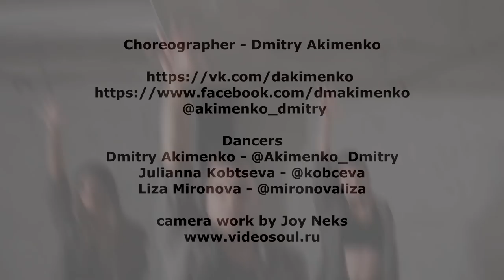California Dreaming - Dmitry Akimenko Choreography